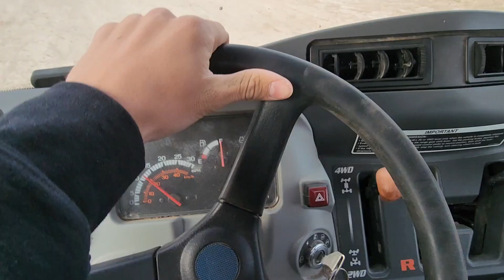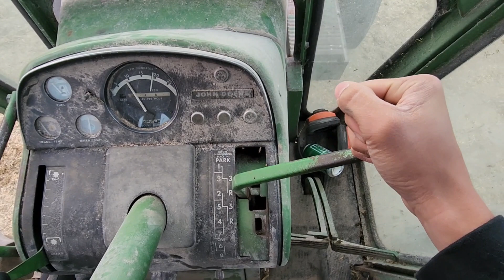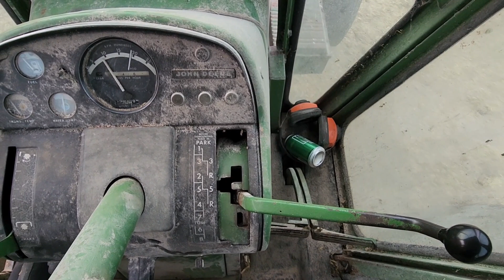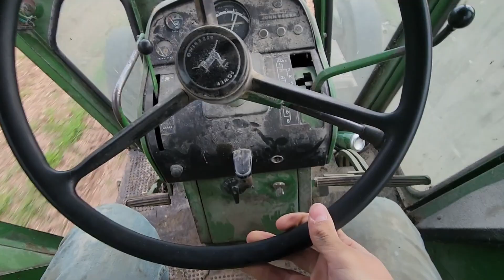12 Row planter broke down and Cleaning the farm